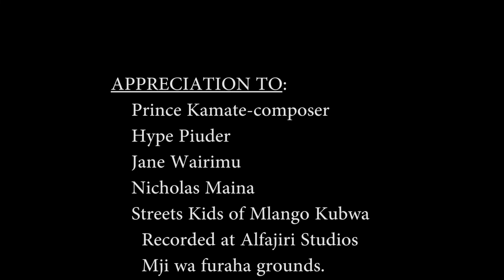Peacemakers Kenya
Composed and performed by Alfajiri artists for peace in Kenya 2022.